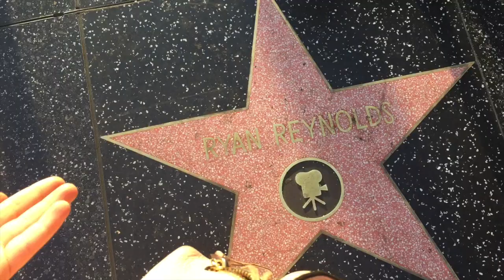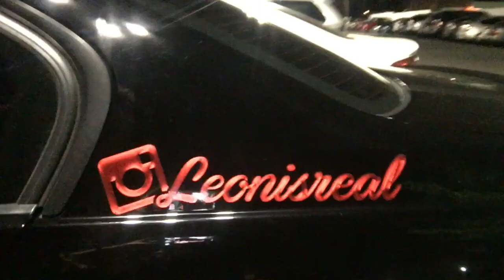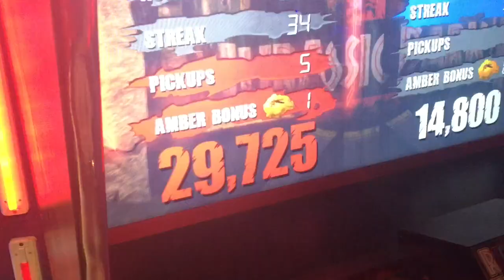More Life... Getting picked up on the Street | Vlog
Decided to start vlogging again for real for real!!!

Follow my bitchezzzzz instagrammms

Aly @imfknlux
Tiara @tiarafretty